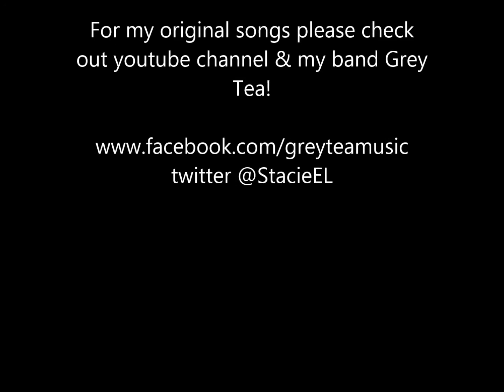Son of a Preacher Man COVER by Stacey Louise (Dusty Springfield)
cover of one of my fave songs!!

gonna admit theres no originality going on in this im afraid, recorded for a bit of fun with the original backing as its a fave of mine so a bit of a copy cat cover! Hope you enjoy it still!!

For original stuff please check out youtube channel!!